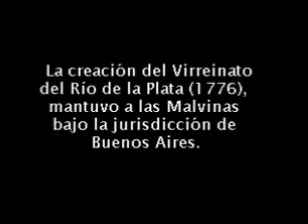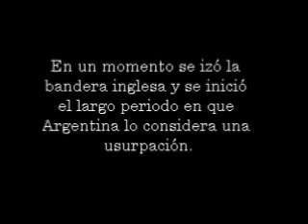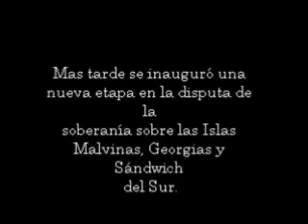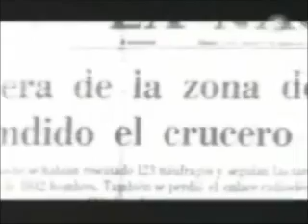Islas Malvinas Argentinas - Memoria, Honor y Gloria a los caídos en Malvinas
Memoria, Honor y Gloria a los caídos en Malvinas